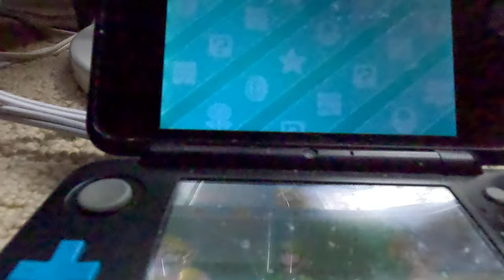(NEW SERIES) Mario Party Star Rush - Toad Scramble (4K60fps, 4-1, SUPER STAR RUSH TRY 2 PART 1)